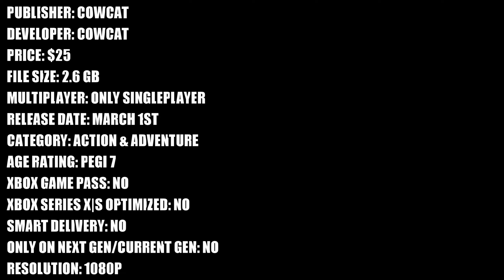Brok: The Investigator - Xbox Series X Gameplay + FPS Test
Brok Xbox Series X gameplay.

Brok The Investigator is an innovative adventure mixed with beat 'em up and RPG elements. What is the framerate/FPS test performance, resolution, graphics & loading like?